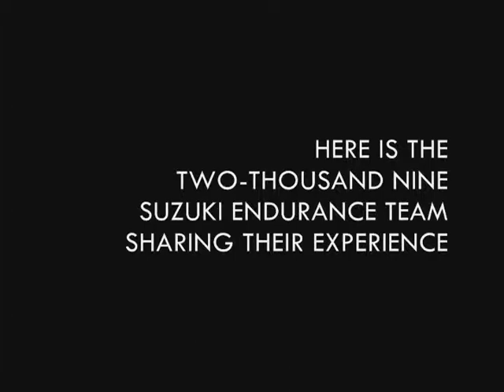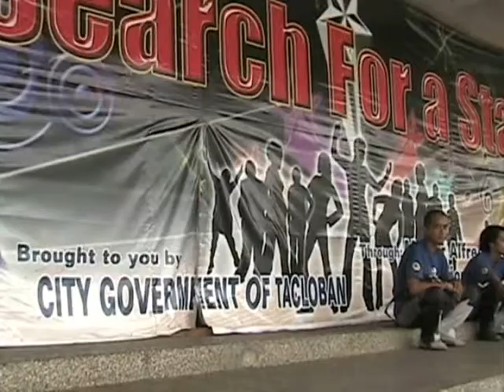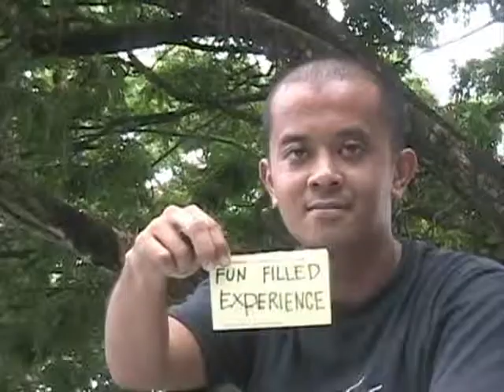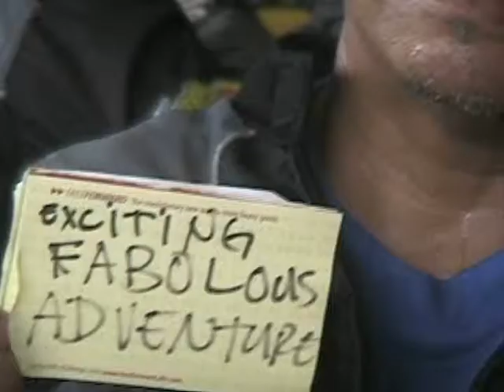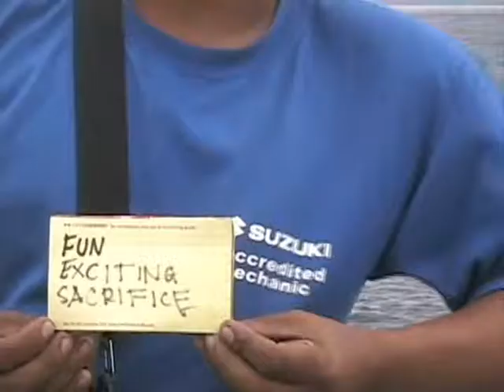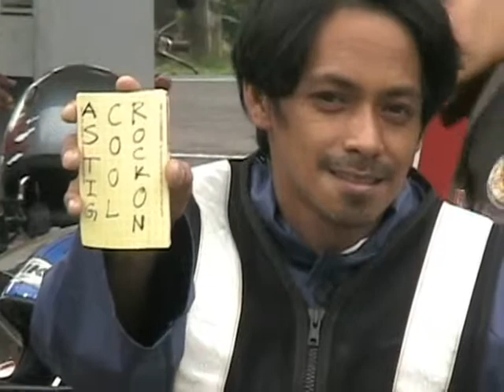in three words.wmv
Members of the Suzuki National Endurance Run share their experience in three words.